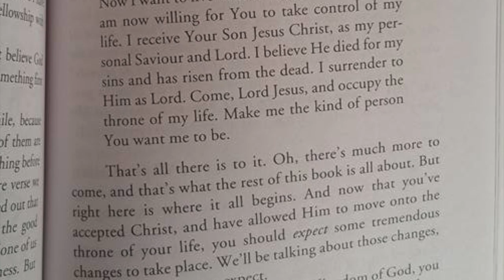Salvation Transformation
This video is about Salvation Transformation. Power for living. Receive Jesus Christ. "Dear God, I come to YOU right now. In the name of Jesus. Please forgive me for all of my sins, and wash me in YOUR SONS BLOOD. I beleive that Jesus Christ, died on the cross for my sins, and that HE IS RISEN from the dead. I surrender to HIM as LORD. Come LORD JESUS and occupy the throne of my life. Make me the kind of person that YOU want me to be. And send me the HOLY SPIRIT, YOU said when the Holy Spirit comes, it will lead me and guide me into all truth. Thank you JESUS for saving my soul. AMEN. Romans chapter 10:9-10, John 3:16-17. 1 Corinthians chapter 15, 1 John 5:10-12, Revelation 3:20, Acts 19. Shalom